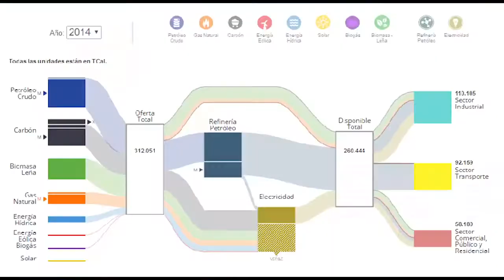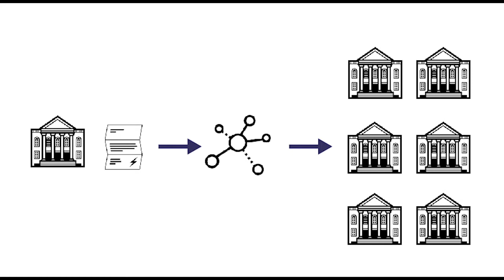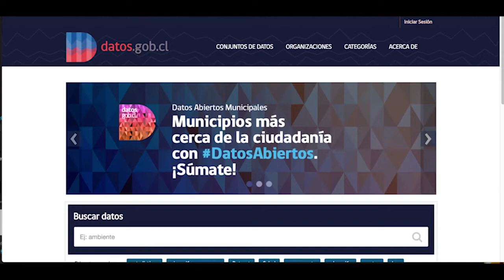Efizity y su proyecto de comparación de energía en edificios públicos de Chile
Socios Chile GBC